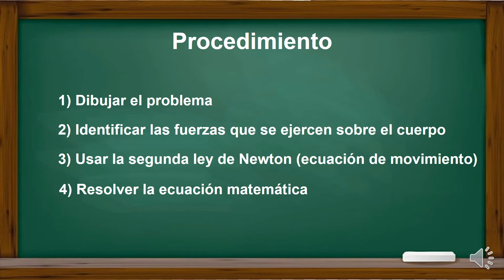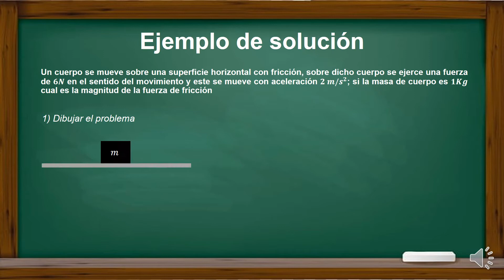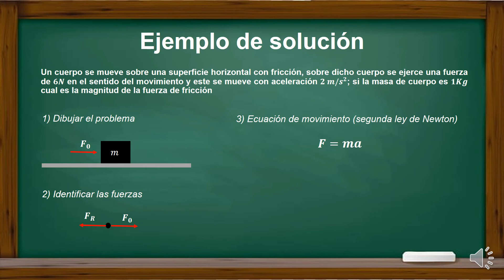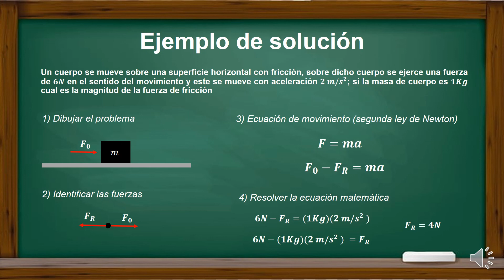física, sesión 1 preicfes, vídeo 5, Solución de problemas por leyes de Newton